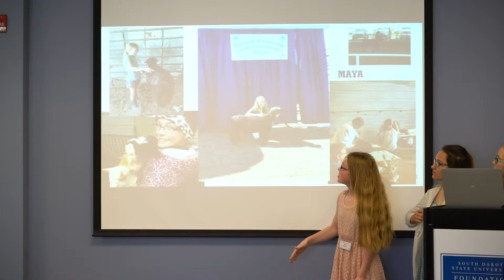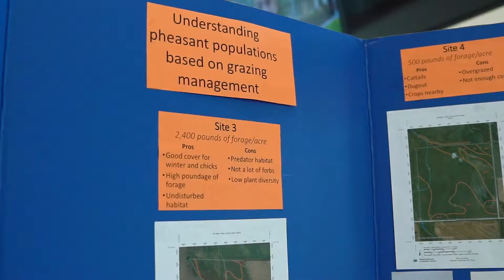South Dakota State University Extension: Science of Agriculture